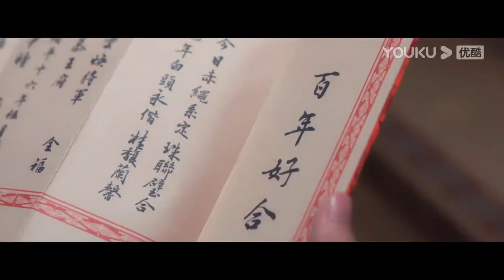【Pembalasan Dendam Phoenix 青雀成凰】Trailer 25-30 Puteri Phoenix Cintai Jeneral Kejam💕 | YOUKU Malaysia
Sila muat turun APP antarabangsa YOUKU untuk menonton “Pembalasan Dendam Phoenix“ di mana-mana sahaja dengan berbilang sari kata. Jangan lupa sertai keahlian YOUKU APP antarabangsa dan anda akan mendapat akses khas untuk keahlian dan menikmati drama lebih awal!

【Pembalasan Dendam Phoenix 青雀成凰 Rising Feather】 Qing Que, seorang anak perempuan yatim piatu dilahirkan semula selepas mencintai orang yang salah. Dia menjadi wanita penghibur, kerana musuhnya berada di kediaman Duke Mu, dia memasang perangkap dengan menjadi gundik pembunuh bapanya, Duke Mu. Yun Huan, jeneral jahat membunuh cinta pertamanya dan dengan sabar menjadi menantu sepencarian di kediaman duke, tetapi ternyata ibu mertua barunya adalah cinta lamanya. Ibu mertua dan menantu tinggal bersama, mereka menyembunyikan cinta lama mereka. Mereka masing-masing mempunyai taktik dan matlamat yang bercanggah. Setiap langkah penuh dengan risiko. Namun, apabila dendam terbongkar, mereka tidak menyesali cinta mereka yang mendalam. Apabila salah faham bertukar menjadi perangkap yang sukar diselesaikan. Bolehkah pasangan itu bersama dan menunaikan janji mereka sebelum ini?
★Pelakon：Li Jiulin/Xiao Yu/Wang Lu/Liu Yuanyuan/Xie Zichen/Qi Leilei/Guo Haojun

00:00 Laman Web Antarabangsa YOUKU telah tersedia!
02:00 Muat turn APP Antarabangsa YOUKU untuk menonton episod penuh secara awal!